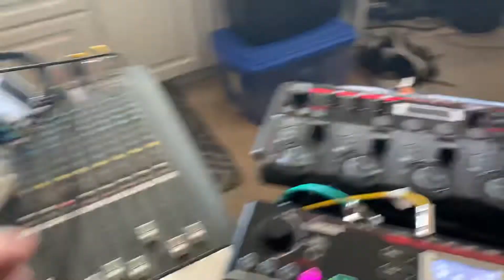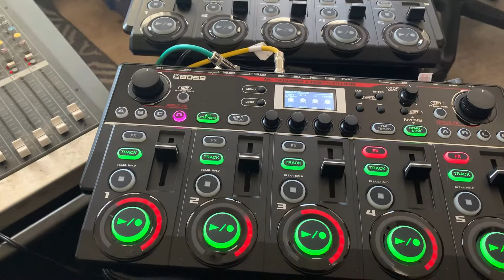505 mk2 looping in Disneyland